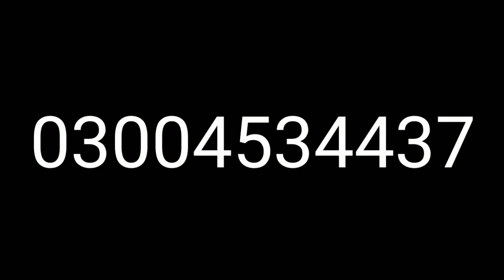Suzuki bolan for sale ||review carry Daba olx vehicle ||neat and clean condition reasonable price